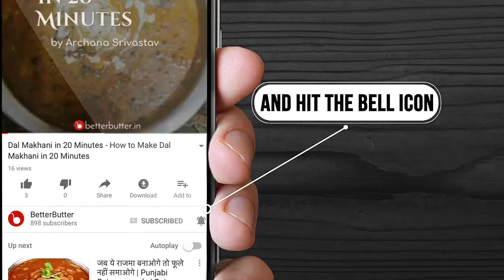फ्रूट क्रीम - Fruit Cream Recipe in Hindi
फ्रूट क्रीम एक बहुत ही स्वादिष्ट और लाजवाब मीठा व्यंजन है जो पुरे भारत में बहुत ही प्रसिद्ध है। इसका अनूठा स्वाद ही इसे अन्य खानो से अनोखा बनाता है। इसे बनाना बहुत ही आसान है, इसकी तैयारी में केवल 5 मिनट का समय लगता है और इसे पकाने में 10 मिनट का समय लगता है। बेटर बटर में आपको फ्रूट क्रीम इन हिंदी में इसे बनाने की सरल विधि मिल जाएगी जिसकी सहायता से आप कभी भी बहुत ही आसानी से इसे बना सकते है। अब जब भी आपके घर में कोई पार्टी हो तो इस रेसिपी को अवश्य बनाये और अपने मेहमानों को खिलाये।

तैयारी का समय : 5 मिनट
पकाने का समय : 10 मिनट
पर्याप्त : 2 लोगों के लिए

फ्रूट क्रीम बनाने की सामग्री और विधि के लिए यहां क्लिक करे

द्वारा पकाया गया - अनीता उत्तम पटेल

अनीता उत्तम पटेल द्वारा बनाये गए और व्यंजनों को देखें |